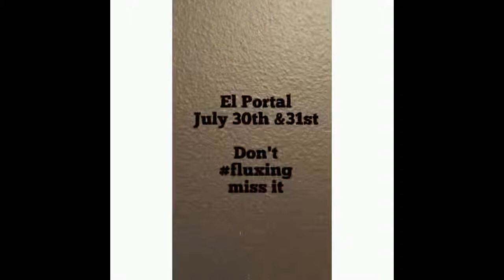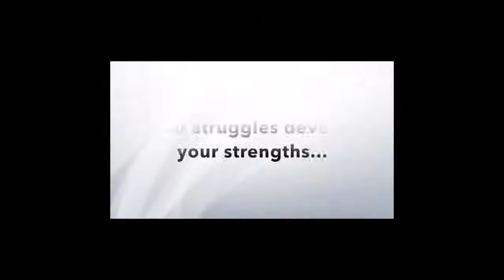TOP 100 VINE VIDEO COMPILATIONS Agustus 2015 #97